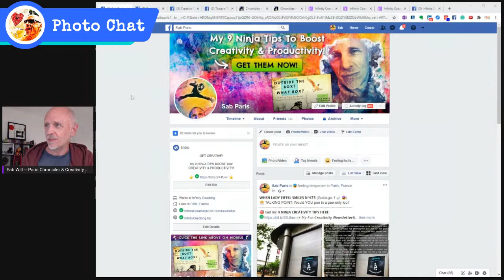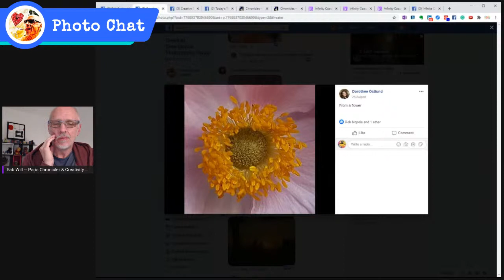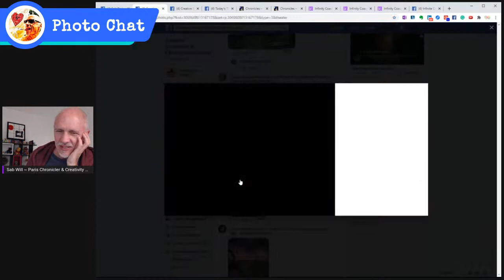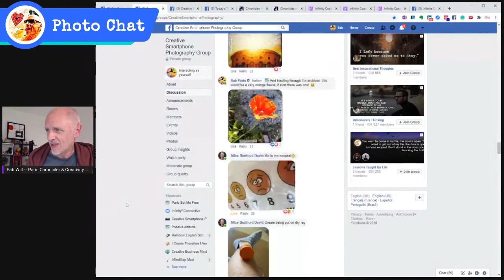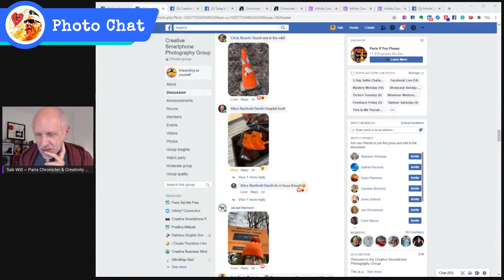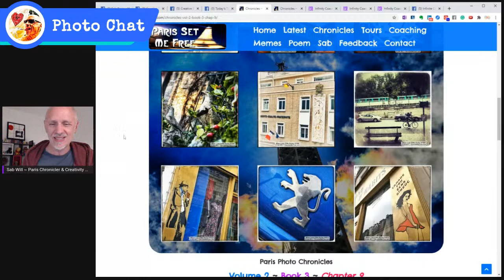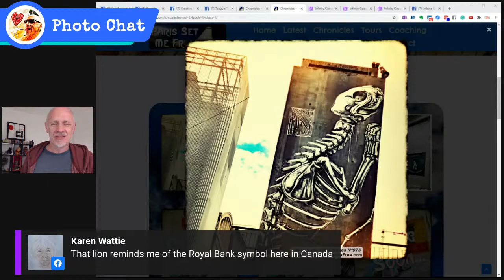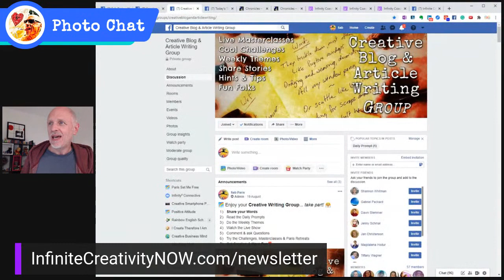🌈 CREATIVE SMARTPHONE PHOTOGRAPHY SHOW - with Sab in Paris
(I can ONLY see your live comments on that page)

𝗙𝗥𝗜𝗘𝗡𝗗𝗟𝗬 𝗣𝗛𝗢𝗧𝗢 𝗔𝗡𝗔𝗟𝗬𝗦𝗜𝗦 & 𝗧𝗜𝗣𝗦
Join me as I chat about my latest Paris photos AND your contributions.

𝗤𝗨𝗘𝗦𝗧𝗜𝗢𝗡𝗦 & 𝗔𝗡𝗦𝗪𝗘𝗥𝗦
Ask anything about photography and I'll do my best to help out.

𝙂𝙀𝙉𝙀𝙍𝘼𝙇 𝘾𝙃𝘼𝙏
Including any amazing photos I've come across this week, news of my next 𝙊𝙣𝙡𝙞𝙣𝙚 𝙈𝙖𝙨𝙩𝙚𝙧𝙘𝙡𝙖𝙨𝙨𝙚𝙨 and 𝙋𝙖𝙧𝙞𝙨 𝙍𝙚𝙩𝙧𝙚𝙖𝙩𝙨, and who knows what else!